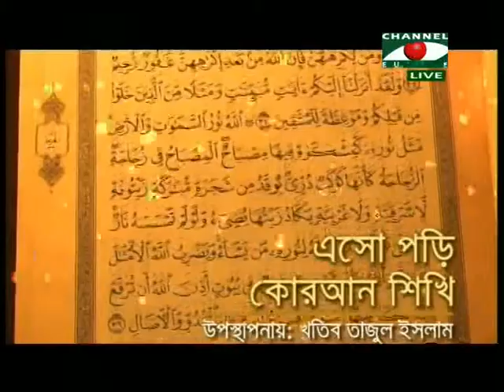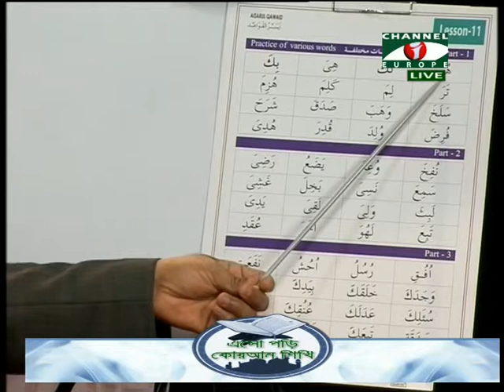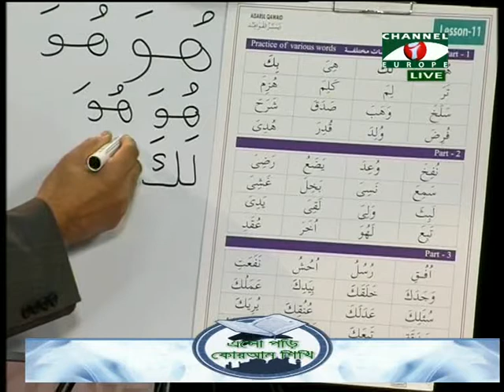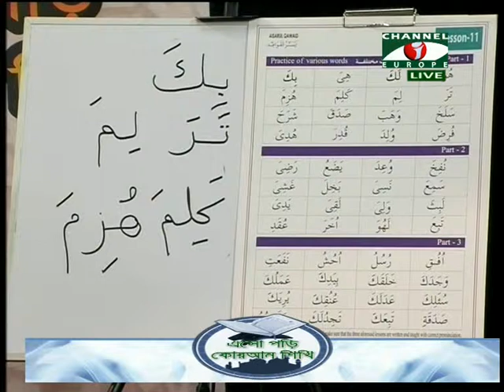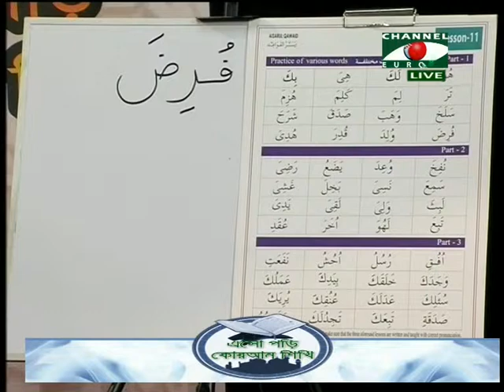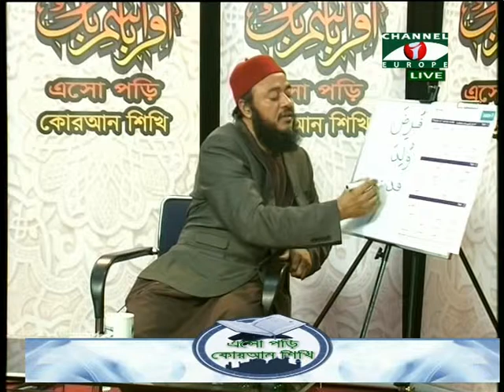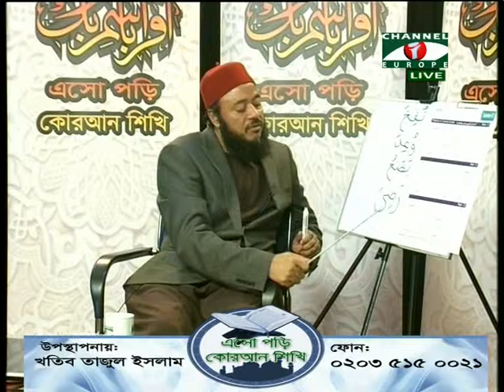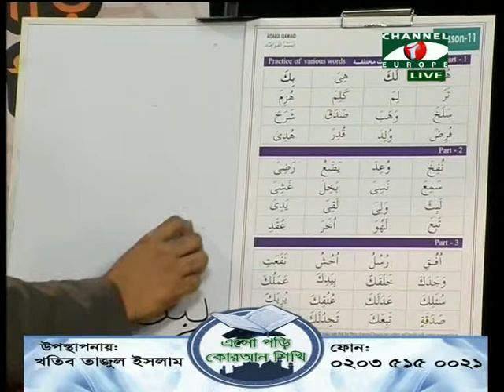Islamic Show - Esho Pori Quran Shiki - 18/01/14 - Part - 1